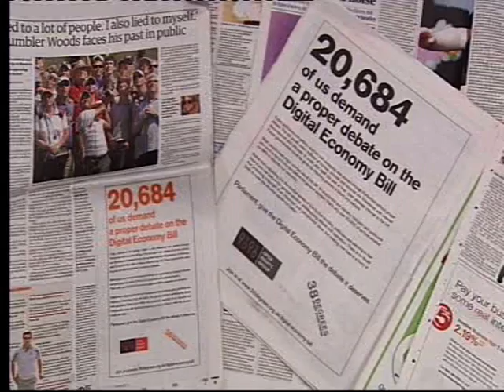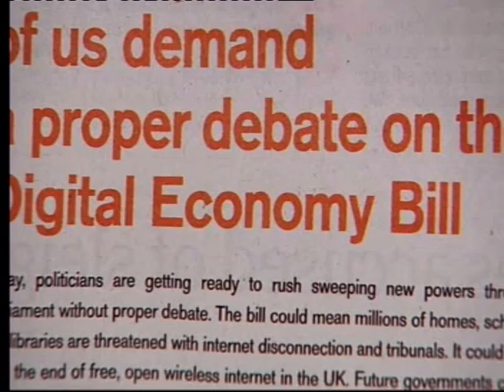Internet Pirate Bill which will cut off downloaders being rushed through Parliament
The controversial Bill was passed by MPs last night, 189 votes to 47, following its third reading in the House of Commons, after two hours of debate.
It has been processed so speedily as it is being pushed through in the political wash-up process - which takes place between an election being called and Parliament being dissolved.

However, many companies and organisations affected by the Bill, which has caused ripples across the technology world, most notably because of its proposals regarding the suspension of repeat filesharers internet connections and also the measures that will allow politicians to block websites which contain pirated material without primary legislation, have criticised this rushed process.
TalkTalks director of regulation, Andrew Heaney, said the way in which the Bill had passed through the House of Commons had been undemocratic.
Its a bad day for democracy, bordering on disgraceful, when such a complicated bill, which could negatively affect many people, gets shoved through the Commons so quickly. Its an appalling indictment of our democracy that this can happen with a bill which requires a great deal of understanding. Surely our MPs need to scrutinise the Bill for a longer period than two days  and take some time over the process like the Lords did.

The ISP has spoken out against the Bills proposed measures for dealing with persistent filesharers since its inception. It has no issue with sending out warning letters to internet pirates as long as the letter is educational in tone, but refuses to be forced by the Government to comply with the technical measures such as capped bandwidth or broadband disconnection The company said: "TalkTalk will continue to battle against these oppressive proposals  they will require secondary legislation before they can be implemented.
After the election we will resume highlighting the substantial dangers inherent in the proposalsIn the meantime we stand by our pledges to our customers: Unless we are served with a court order we will never surrender a customer's details to rightsholders. We are the only major ISP to have taken this stance and we will maintain it.
It will also lobby the Government to reduce the percentage ISPs will be forced to pay to cover the cost of the warning letters- which currently stands at 25 per cent from ISPs and 75 per cent to be covered by rights holders.
The Bill has also faced criticism from internet freedom campaigners, the Open Rights Group, whose executive director Jim Killock said: "This is an utter disgrace. This is an attack on everyone's right to communicate, work and gain an education.
"Politicians have shown themselves to be incompetent and completely out of touch with an entire generation's values. Killock had also been responsible for spear-heading a campaign over the last week which saw over 20,000 voters write to their local MPs lobbying against the Bill being rush through in its current form.
The Pirate Party UK expressed similar concerns about the internet pirate-curbing measures, saying: The law will not stop copyright infringement, it will simply drive it behind encryption and obfuscation techniques, and will effectively criminalise over six million Britons, children, teens and adults alike, all for a protectionist attempt to protect a dying industry.